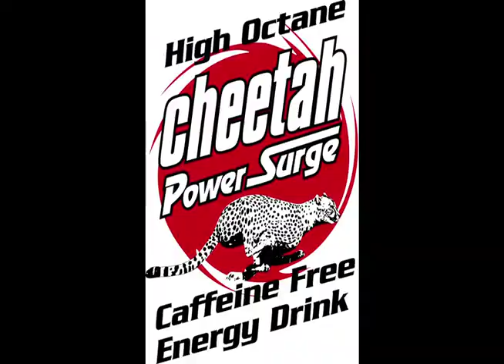Good for the Brain, Cheetah Power Surge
30 second commercial for Cheetah Power Surge. The caffeine free energy drink that gives you natural energy without the caffeine crash. Made with Chinese Ginseng, Ginko Biloba and Royal Jelly.  Cheetah gives you more energy, can improve your memory and circulation and reduces mental fatigue. All this in one delicious drink. It doesn't matter what your need to surge is, surge with it. Don't wait for your dog to tell you about it. Have his people tell your people. Tell them Cheetah sent you. Get the surge! The Cheetah surge!